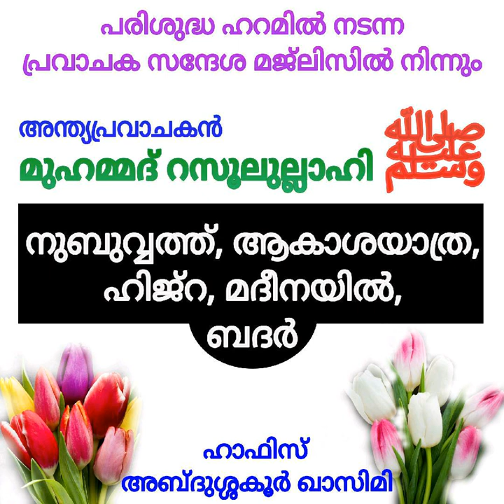നബി ചരിത്രത്തിലൂടെ - ഹാഫിസ് അബ്ദുശ്ശകൂർ ഖാസിമി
നബി ചരിത്രത്തിലൂടെ
: - ഹാഫിസ് അബ്ദുശ്ശകൂർ ഖാസിമി